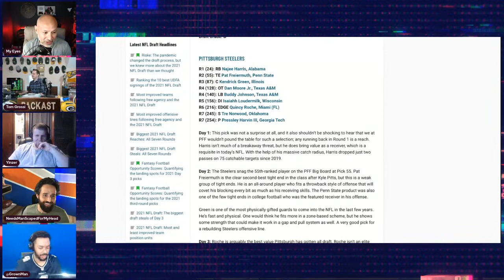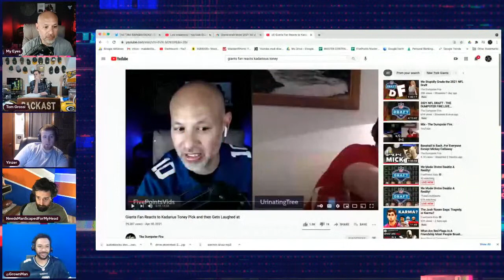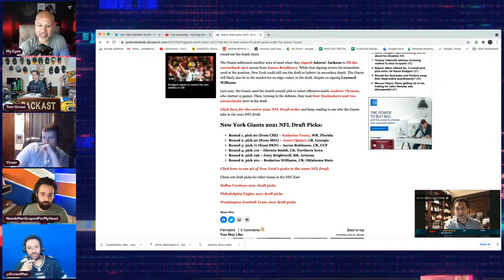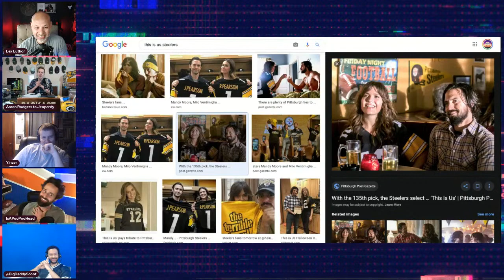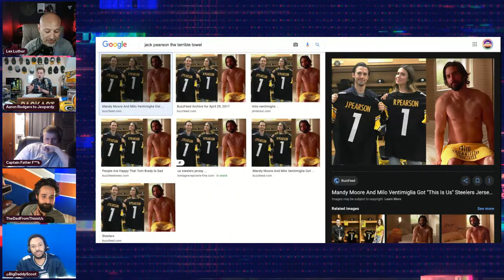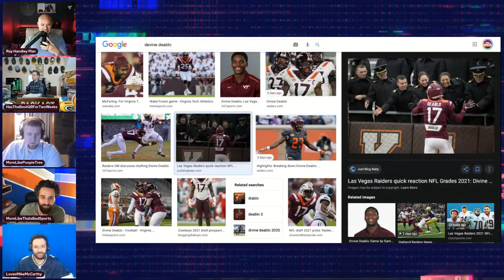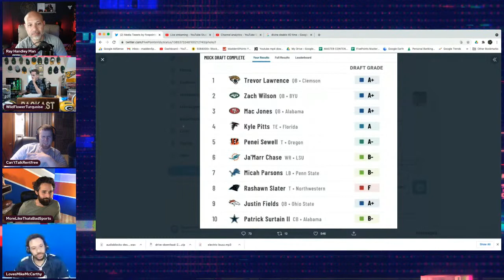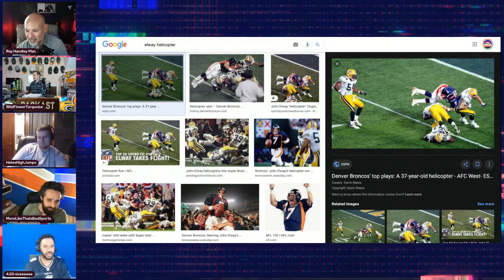We Made Divine Deablo A Reality!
We Made Divine Deablo A Reality. Clickbait sports discusses the NFL Draft results for the Packers, Cowboys, Giants, Steelers & Broncos. We also pat ourselves on the back for somehow predicting the Divine Deablo pick to the Las Vegas Raiders!